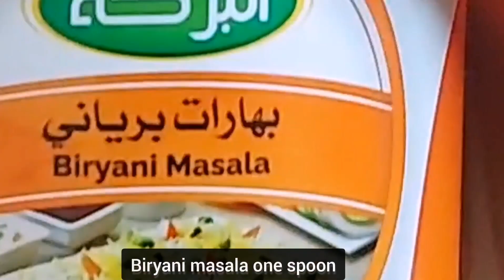Make the Perfect Arabic Chicken Biryani with This Easy Recipe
Ingredients for chicken biryani

- Chicken 3 kg 300 grams
- Basmati rice 2 kg
- 1/2 kg onion
- 1 cup olive oil
- 4 tomatoes chopped
- 4 tsp ginger garlic paste video video
- 3 tbsp curd
- two teaspoons of salt
- Bay leaf Cinnamon Star flower Mace Long green Cardamom Black pepper
- Curry powder 1 teaspoon
-  Black lemon
- 3 teaspoons of salt

For Rice cooking

Water to boil tha rice around 5 liter
Bay leaf 2 pieces Cinnamon 2 pieces Star flower 3 pieces Mace Long green 4 pieces Cardamom 4 pieces 4 pieces Black pepper

Chicken biryani kese banta
 recipe chicken biryani
 restaurant Style biryani
recipe homemade chicken biryani
चिकन بریانی کیسے بنتا ہے۔
চিকবিরিয়ানিকীভাবেতৈরি হয়
ചിക്കൻ ബിരിയാണി പോലെയാണ്,චිකන් බිරියානි ගැන